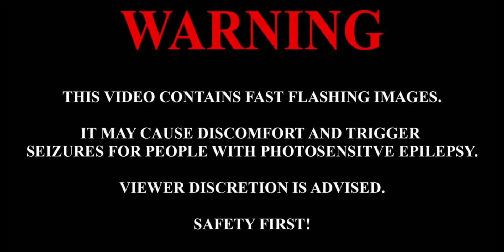SuperSweep-Cemetery (Tekken 6 OST: 8D Audio, listen in headphones)